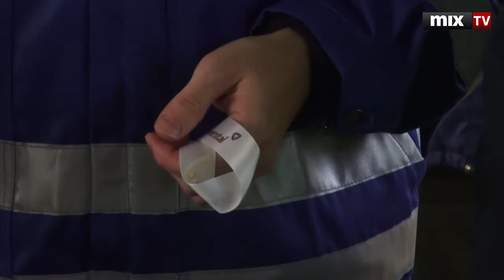"Severstaļlat" запустил новое оборудование за 2,8 млн евро. MIX TV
Смотрите и слушайте радио MixFM Скачивайте приложение Mix Media Radio